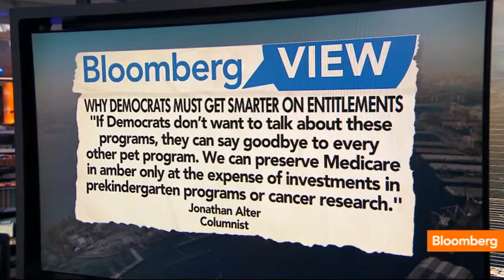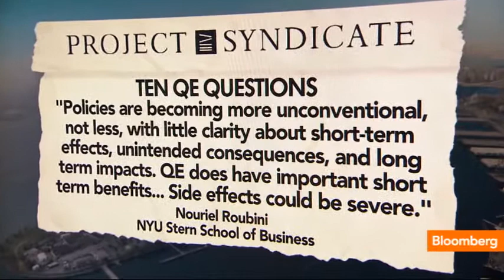Will Entitlements Swallow All Social Programs?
March 1 (Bloomberg) -- In today's "Morning Must Read," Bloomberg's Tom Keene, Scarlet Fu and Sara Eisen recap the op-ed pieces and analyst notes providing insight behind today's headlines. They speak on Bloomberg Television's "Bloomberg Surveillance."